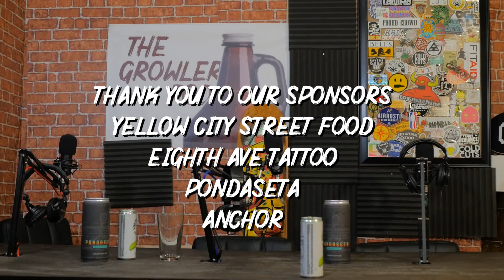The Growler Pod Episode 72: The DM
This week the guys hit on plenty of bingo topics. They talk about waiting at the doctors office, when they first watched porn, and have the great debate of calling versus texting. Huge thank you to Pondaseta Brewing Co. this week for the beer!